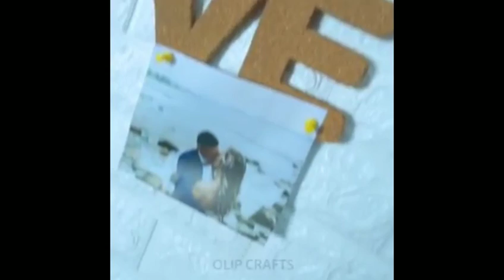DLY ROOM DECOR ! 9 Easy Crafts Ideas At Home...